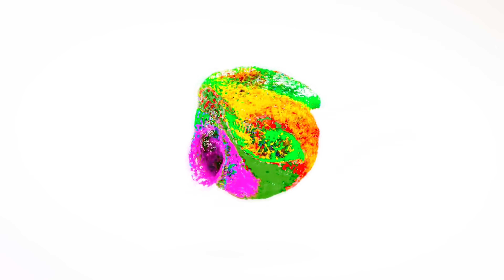New Rajasthani Song 2023 / thore Bina jiv nahi lage/ थोरे बिना जीव लागे नही / Suman Dewasi Bablu A.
New Rajasthani Song 2023 / thore Bina jiv nahi lage/ थोरे बिना जीव लागे नही / Suman Dewasi Bablu Ankiya

Nrm Film Studio Present,:-

Letest Rajasthani Video
Song 2023, "songs",thore Bina jiv nahi lage, featuring : "kunwar inder singh & pinky Parjapat" The song is in the voice of "bablu ankiya suman dewasi" Composed by "bablu ankiya" and  the lyrics of this new song are penned by "suman dewasi" This video is directed by - manohar dewasi Enjoy and stay

NRM FILM STUDIO PRESENT MARWADI LETEST LOVE SONG 2023

Video credits:- NRM FILM STUDIO

☞Song : thare Bina jiv nahi lage
☞Album: Rajasthani album song
☞Singer: bablu ankiya suman dewasi
☞lyrics: suman dewasi
☞Recording: Mahadev studio
☞Starring:  kunwar indar Singh pinky Parjapat
☞DOP :
☞Editor: Chetan rao
☞Music Lable : NRM FILM STUDUO
☞Sub Category: rajasthani songs
☞Video Director : manohar dewasi
☞Producer: Naresh Choudhary
☞Digital Partner: Believe music Pvt Ltd

NRM FILM STUDIO

From - Bagoda Jalore Rajasthan (India)